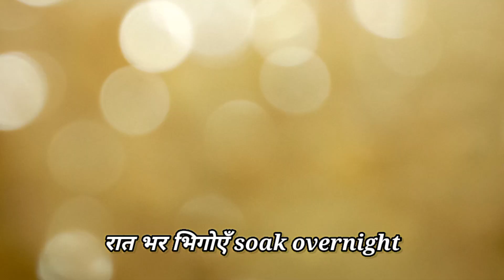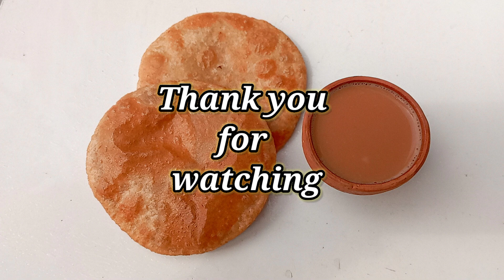गेहूं के आटे से बनी चना दाल कचौरी Wheat Flour Chana Dal Kachori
how to make chana dal kachori
how to make chana dal ki kachori
how to make chana dal kachori at home
chana dal kachori recipe
chana dal kachori recipe by nisha madhulika
chana dal kachori kaise banaen
chana dal kachori kaise banta hai
chana dal kachori ki sabji
chana dal kachori recipe bengali style
chana dal kachori recipe kabita's
kitchen chana dal kachori with aloo ki special
sabji K
chana dal kachori banane ki recipe
chana dal kachori banane ka tarika
dal kachori recipe
daal kachori kaise banaen
daal kachori banane ka tarika
dal kachori and aloo ki sabzi recipe
dal kachori recipe nisha madhulika
daal ki kachori recipe
dal kachori masala recipe
dal kachori kaise banaen
dal kachori street food
dal kachori recipe bengali
kachori recipe
kachori ki recipe
kachori recipe chana dal
kachori with wheat flour
kachori banane ka tarika
kachori ki chatni
kachori recipe in marathi
kachori chaat
kachori street food
kachori recipe in telugu